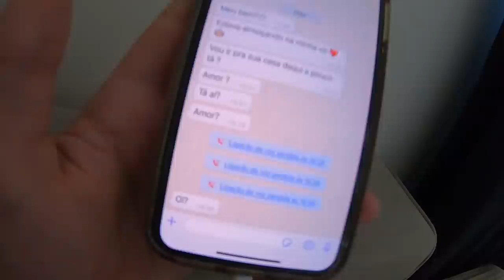PASSEI O DIA IGNORANDO MINHA NAMORADA E ELA TERMINOU COMIGO?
Nesse vídeo eu simplismente IGNOREI MINHA NAMORADA até ela não aguentar mais!